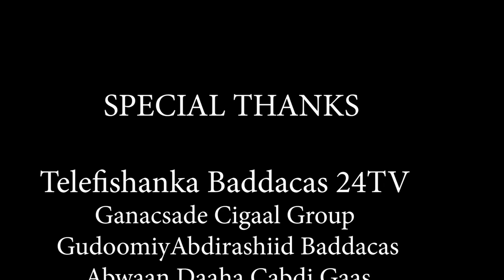NUURAL QULUUB | Qasaid Cusub | Dandawi 2022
ALBUMKA LABAYK

DANDAWI IYO WIILKISA SAMALEH